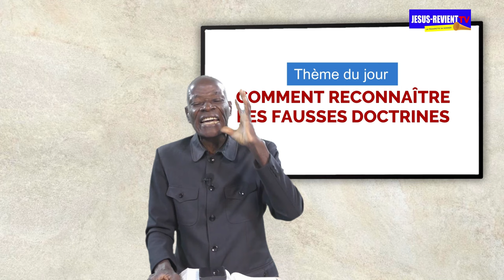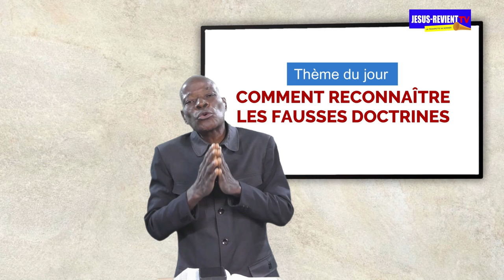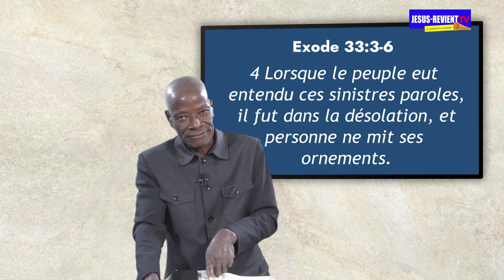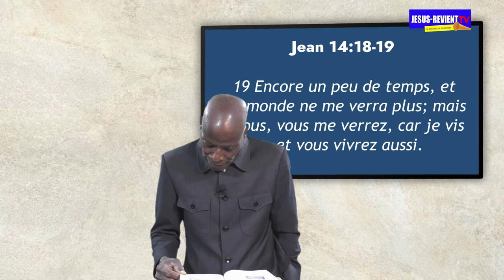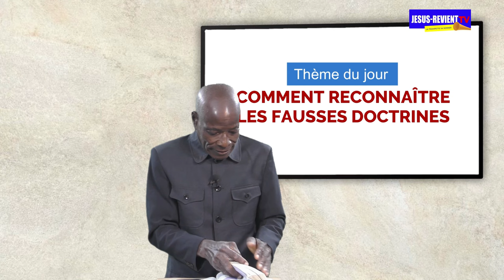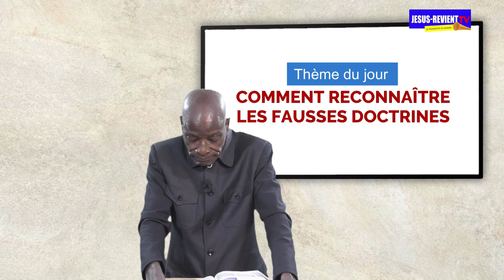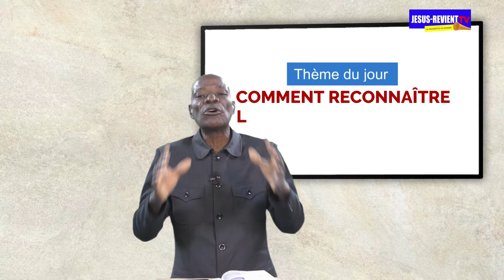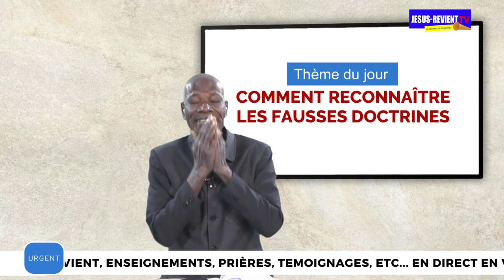🟦Émission◾️/ COMMENT RECONNAÎTRE LES FAUSSES DOCTRINES /PAROLE DE SAGESSE / PASTEUR LUC